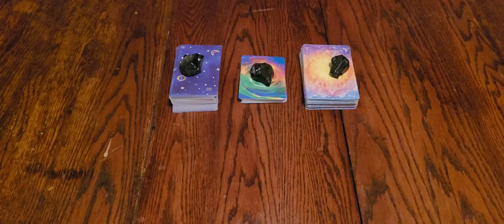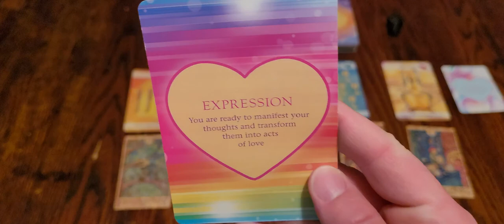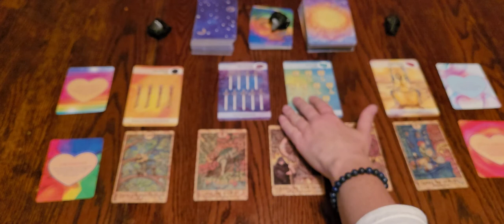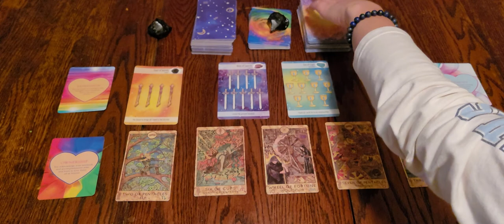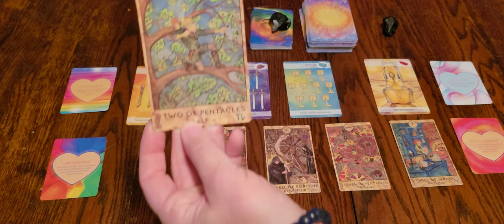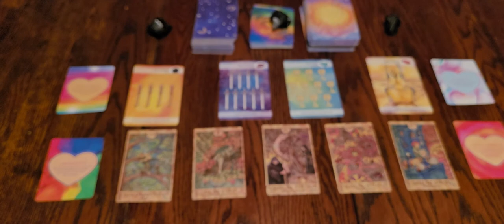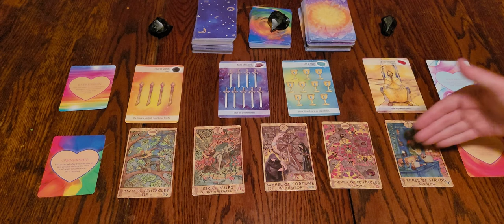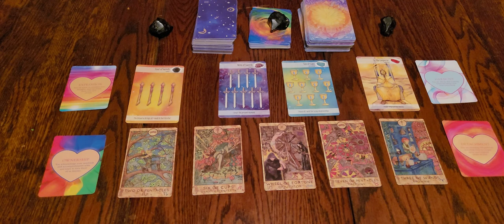Reading For The Collective 🤍 Ascension Messages 🤍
Decks Used:
The Crystal Power Tarot
Spirit Halloween Tarot Deck